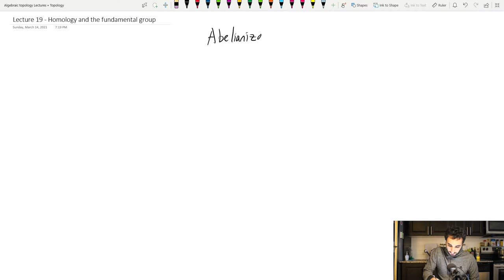Lecture 19 - Homology and the Fundamental Group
00:00 - Abelianization in groups
12:44 - The map from the fundamental group to homology
56:13 - Some quick applications